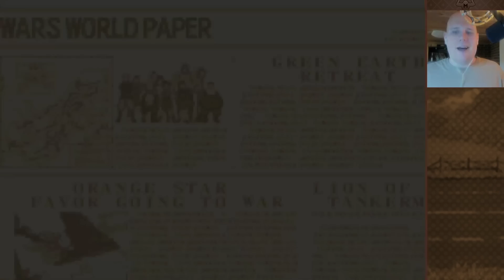Mangsvance Wars: Wetlands Camp V.S Walther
Mangsvance Wars is a custom Advance Wars 2 hack created by Ephraim225 & Kartal, with artwork from Gatitasecsii & Hillgarm, and music by Wild Matsu. It features playable characters submitted by my viewers.